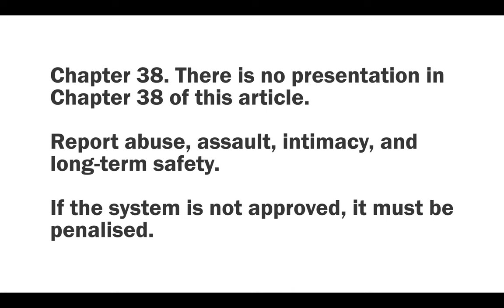Bed Wars, Big Hands, British Censored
Forgot to turn the intro into 16:10. :O